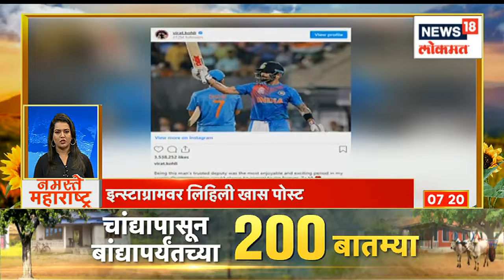Namaste Maharashtra @7AM | उद्या हार्बर- ट्रान्स हार्बरवर मेगाब्लॉक | गोगावलेंचा शिवसेनवर हल्लाबोल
Mumbai Local : Block on Harbor- Trans Harbor on Sunday, canceled trips on Harbor route from

 गणेशोत्सवामुळे प. आणि मध्य रेल्वेनं उद्या मेगा ब्लॉक न घेण्याचा निर्णय घेतला आहे. तर रविवारी हार्बर- ट्रान्स हार्बरवर ब्लॉक, हार्बर मार्गावरील 11- दु. 4  पर्यंत फेऱ्या रद्द
n18oc_news